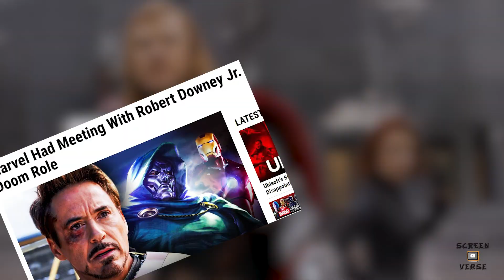Will Tony Stark Be Reborn In Avenger : Kang Dynasty? | Fan Theory Explained | Screen Verse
"Breaking News for Marvel Fans: Tony Stark Returns to the MCU! In this video, we'll dive into the latest rumors and speculations about Iron Man's comeback in the Marvel Cinematic Universe. After his emotional goodbye in Avengers: Endgame, fans have been eagerly waiting for Tony Stark's return to the big screen. With rumors of his appearance in upcoming MCU projects, we'll explore the possibilities and speculate on how the genius billionaire playboy philanthropist will make his comeback. So, put on your Iron Man suits and join us as we explore the possibilities of Tony Stark's return to the MCU!